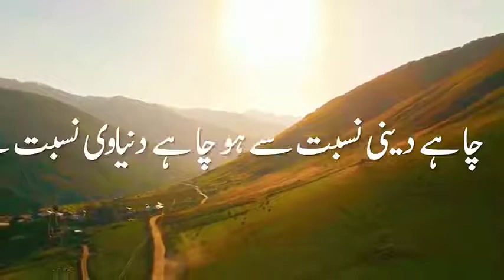_Maulana_Tariq_Jameel_WhatsApp_status